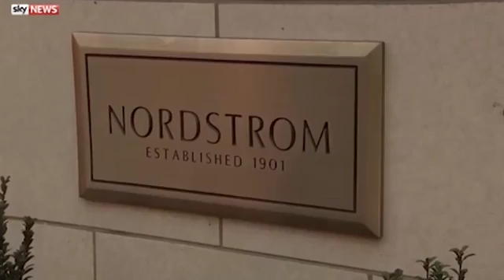Donald Trump blasts fashion store Nordstrom for dropping Ivanka’s fashion line